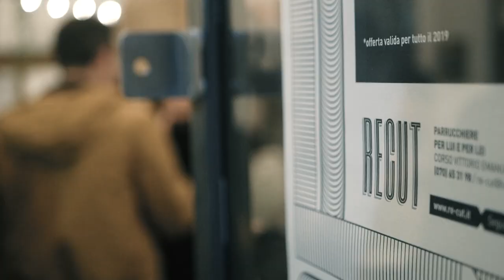LISANDRU & MUSIC IS MY BOY FRIEND NEED A RECUT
45° video del progetto NEEDS A RECUT del salone RECUT parrucchieri. Live Lisandro e DJ SET Music is my boy friend, vini SAPORE/SAPORI DI SARDEGNA, birre BREW BAY BEER, video curato da Alessandro Spanu e grafica curata da CASAVISUAL.